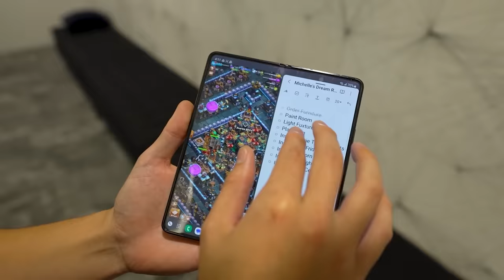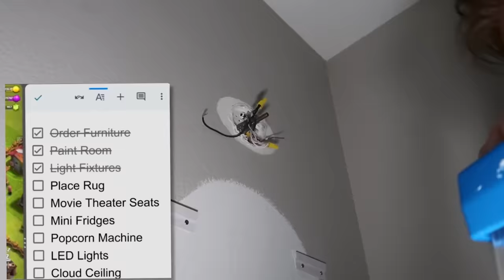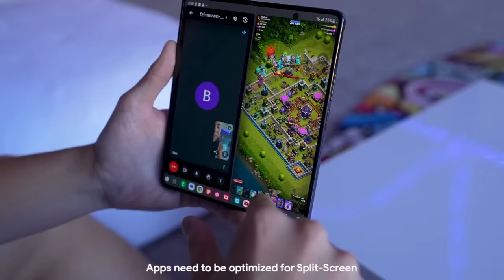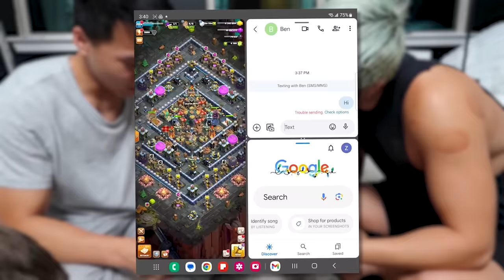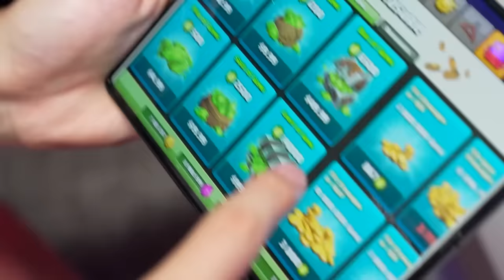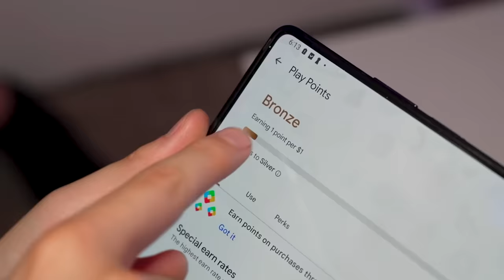I Surprised My Girlfriend With An Extreme Room Makeover!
Check out the Samsung Galaxy Z Fold5 to uplevel your gameplay experience

Check out ​⁠@MsMunchie123

Go buy our new plushies!

Follow these. Thank you :)